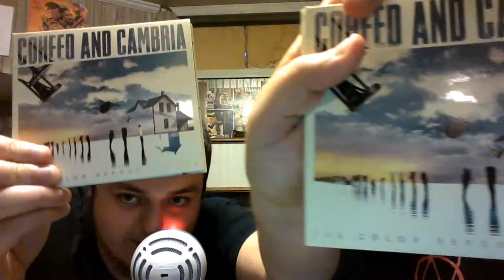Coheed and Cambria - The Color Before the Sun Album Review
Luke and I discuss the new Coheed and Cambria album!